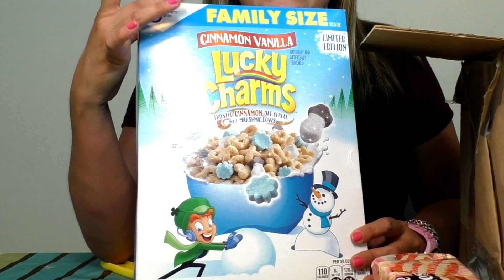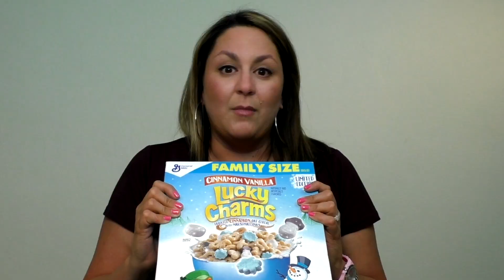Llegó algo que nunca había visto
Pamela Noa abre una caja que recibió hace más de mes y medio y encuentra en ella algo que nunca se ha visto en el canal.

Entra al shop de Pamela Noa aquí: